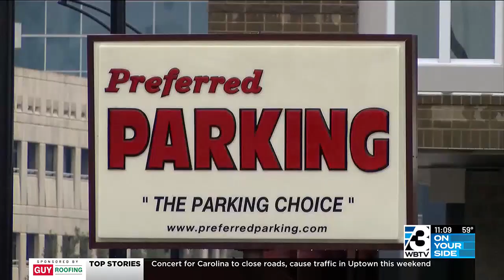Preferred Parking announces money for parking at Concert for Carolina will go to Helene relief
VIP Parking will be available for pre-purchase. All other parking will be first come first serve on October 26